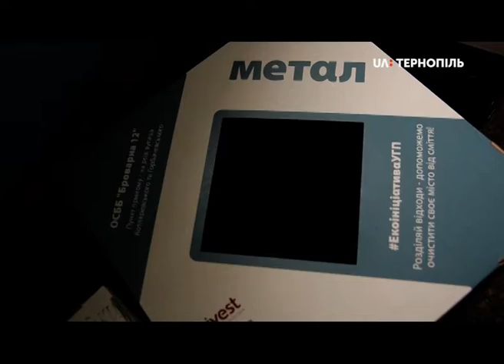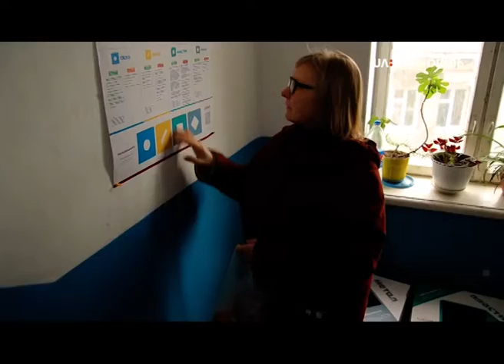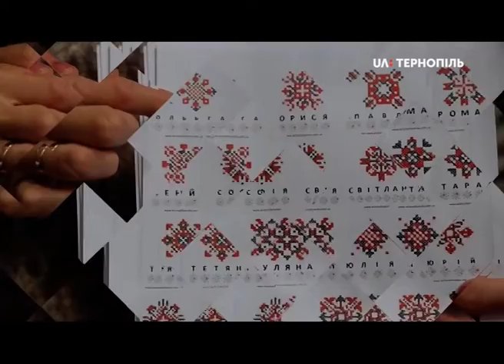В одному із під’їздів на Броварній у Тернополі з’явилися коробки для сортування сміття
Детальніше про екоініціативу розповів Андрій Підгурський